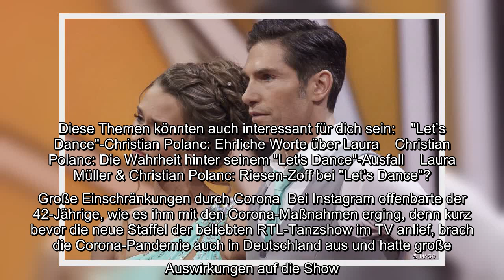✅ "Let's Dance"-Profi Christian Polanc scheint die Geschehnisse während der letzten Staffel noch ni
✍  Christian Polanc: Bitteres "Let's Dance"-Resümee  In der 13. Staffel von "Let’s Dance" kämpfte sich Christian Polanc mit Tanzpartnerin Laura Müller auf den sechsten Platz. Von Show zu Show steigerte sich das Duo und begeisterte Jury und Zuschauer jeden Freitag aufs Neue doch am Ende mussten sie das Feld dennoch den anderen Promi-Kandidaten überlassen.  Mittlerweile sind einige Wochen vergangen. Während Tanzpartnerin Laura Müller aktuell voll und ganz in ihren Hochzeitsvorbereitungen steckt, ließ Christian Polanc die Geschehnisse bei "Let’s Dance" jetzt noch einmal Revue passieren. Diese Themen könnten auch interessant für dich sein:    "Let’s Dance"-Christian Polanc: Ehrliche Worte über Laura    Christian Polanc: Die Wahrheit hinter seinem "Let's Dance"-Ausfall    Laura Müller & Christian Polanc: Riesen-Zoff bei "Let‘s Dance"?  Große Einschränkungen durch Corona  Bei Instagram offenbarte der 42-Jährige, wie es ihm mit den Corona-Maßnahmen erging, denn kurz bevor die neue Staffel der b ...